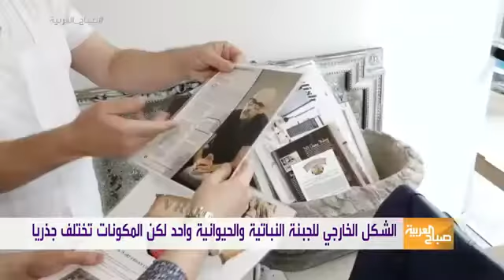الحب وراء تخصص شيف لبناني بصناعة الأجبان النباتية